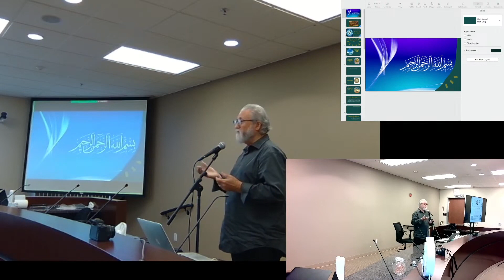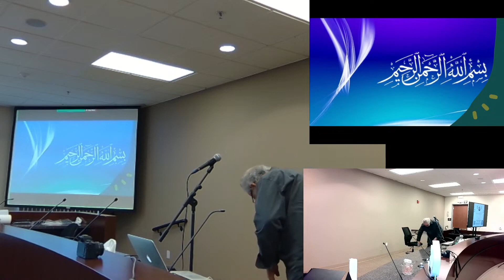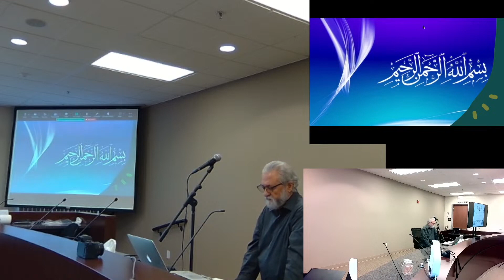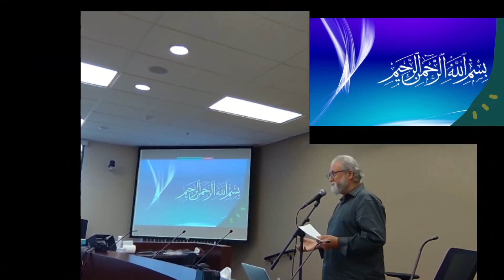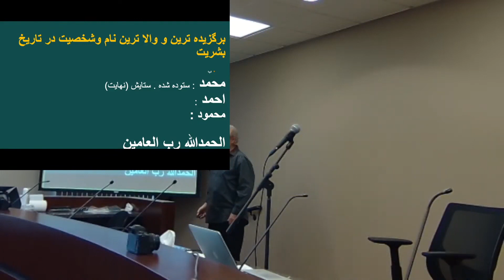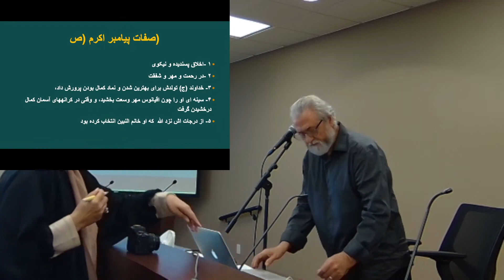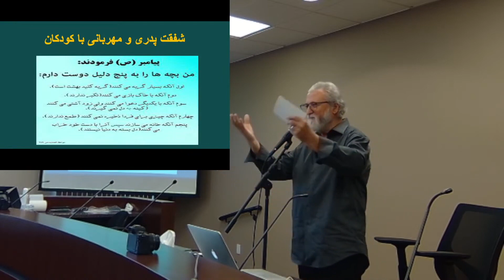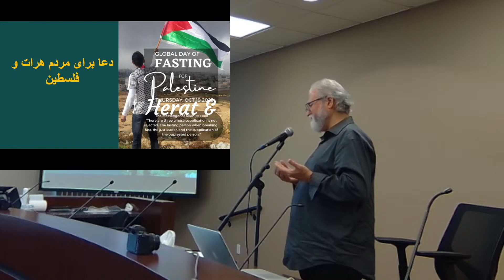Understaning Deen : Habib M : Mohammad PBUH